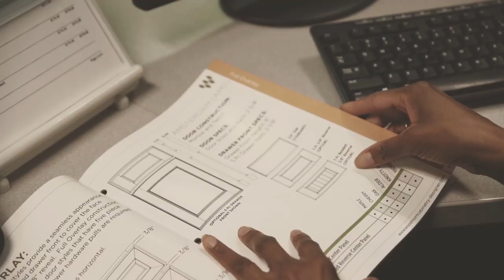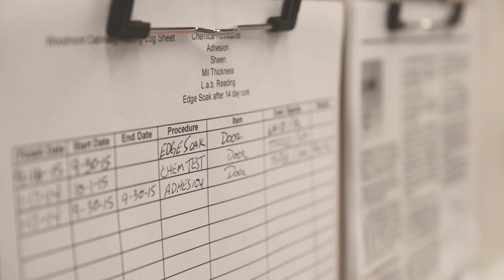Woodmont Cabinetry- Integrity Ingrained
The Integrity Ingrained in the people, products, and processes at Woodmont Cabinetry.